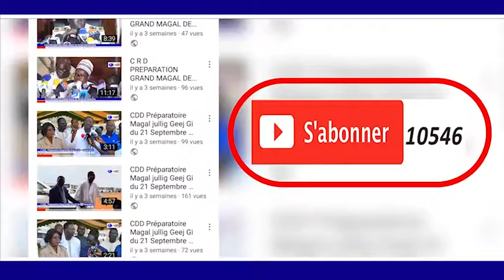KUREL 1 MAFATIHOL BICHRI TOUBA MAGALOUK KHASSIDA YI 1440.H/2018 KHASSIDA YAKITABAL KARIMI